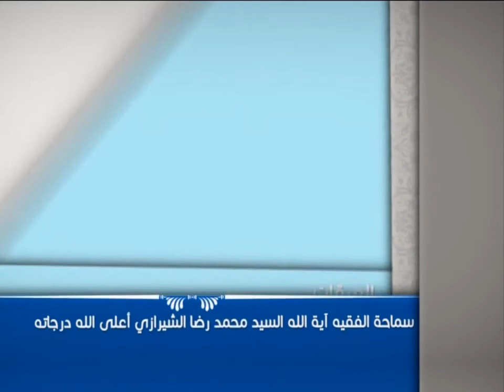العبقات - العطف وأهميته في الحياة - آية الله الفقيه السيد محمد رضا الشيرازي رحمه الله